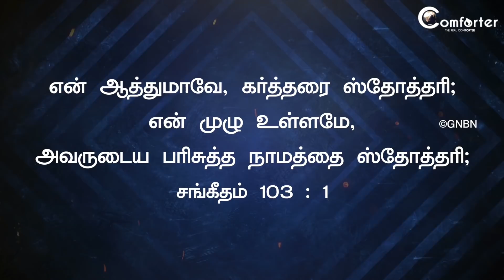Walk with Jesus - Psalm 103:1,2 - Dec 26 | Bro. Mohan C Lazarus